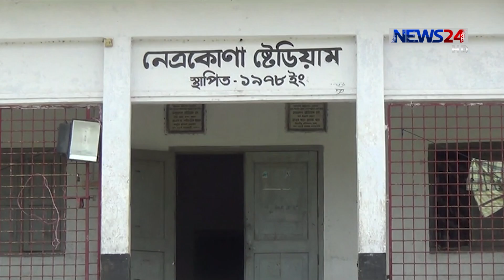Netrokona Stadium এগিয়ে চলেছে নেত্রকোনার অত্যাধুনিক স্টেডিয়াম নির্মাণের কাজ on News24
দ্রুত গতিতে এগিয়ে চলেছে নেত্রকোনার অত্যাধুনিক স্টেডিয়াম নির্মাণের কাজ। খেলার মাঠ ও প্রয়োজনীয় প্রশিক্ষণ না থাকা সত্ত্বেও দেশের হয়ে প্রতিনিধিত্ব করেছেন এ জেলার খেলোয়াড়রা। তবে, পর্যাপ্ত সুযোগ সুবিধে না থাকায় অনেকটাই পিছিয়ে পড়েছে নেত্রোকোনার ক্রীড়াঙ্গন। জেলায় অত্যাধুনিক স্টেডিয়াম আবারও জাগিয়ে তুলবে ক্রিড়াঙ্গনে, এমনটা প্রত্যাশা ক্রীড়া প্রেমীরা। নেত্রকোনা থেকে সোহান আহমেদ কাকনের পাঠানো তথ্য ও চিত্র নিয়ে ডেস্ক রিপোর্ট।
by NEWS24